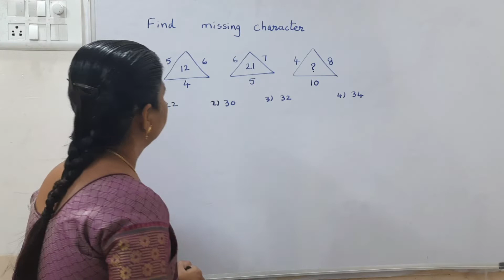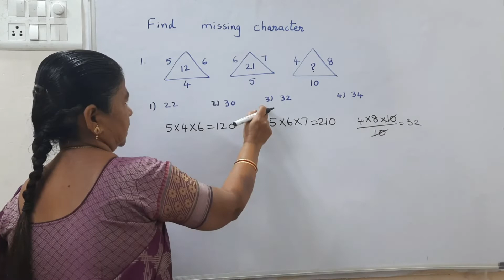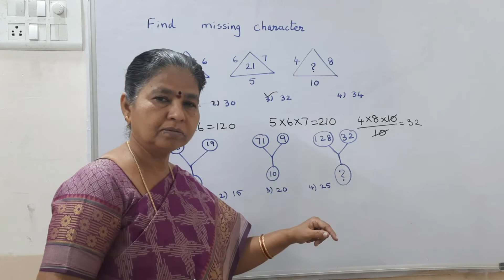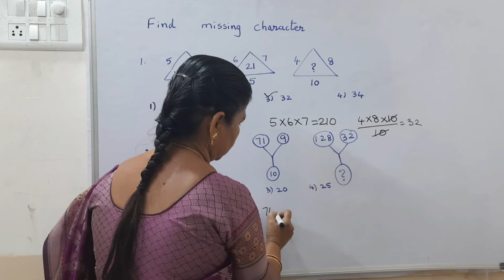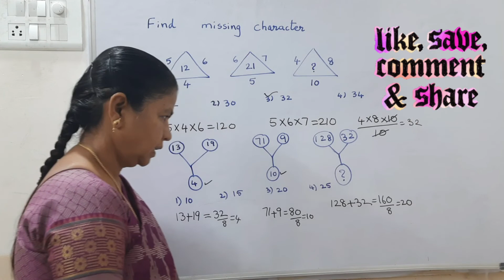NMMS@sunitha maths#mental ability/missing numbers/simple ways to find the missing character